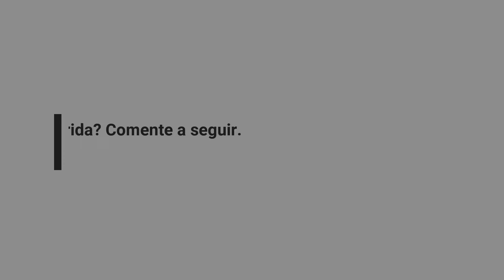Bach: Suíte nº 2 em Bm Si [Menor] Polonaise - BWV 1067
Mestres da Música Clássica traz a você Johann Sebastian Bach e sua obra Suíte n.º 2 em Bm - Si Menor - Polonaise - BWV 1067.

BWV - Bach-Werke-Verzeichnis (Catálogo de Obras de Bach) - consistente no sistema de numeração usado para identificar obras musicais de Bach, agrupadas tematicamente, não cronologicamente.

Qual sua opinião sobre esta obra de Bach?

Veja os demais vídeos do canal. Obrigado.